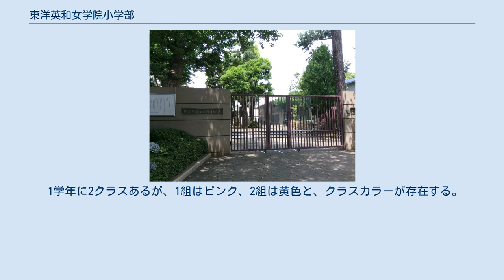東洋英和女学院小学部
東洋英和女学院小学部（とうようえいわじょがくいんしょうがくぶ）は、東京都港区六本木に所在するミッション系の私立女子小学校。
設置者は学校法人東洋英和女学院。
 教派はキリスト教プロテスタント。
ほぼ全ての生徒が東洋英和女学院中学部・高等部に進学する。
 カナダ・メソジスト教会（現在のカナダ合同教会）婦人伝道会社から派遣された宣教師マーサ・カートメルにより、1884年（明治17年）、麻布鳥居坂に開設された。
 「敬神奉仕」の標語を基にしたキリスト教教育を行っている。
毎朝礼拝から1日の学校活動が始まる。
 紺のセーラー服。
ゴールドのラインにガーネットのネクタイ（スカーフ）、左肩袖に校章。
 紺の帽子(校章付き)。
 白のブラウスに青のジャンパースカート 白のセーラー服。
白の襟、白のラインにガーネットのネクタイ（スカーフ）。
 白の帽子(校章付き)。
 グレーのジャンパースカート 白、青、黄色、水色、赤、緑の全6種類である。
入学から卒業まで6年間学年カラーとして変わらない。
卒業後は次年度の1年生に色が受け継がれてゆく。
 1学年に2クラスあるが、1組はピンク、2組は黄色と、クラスカラーが存在する。